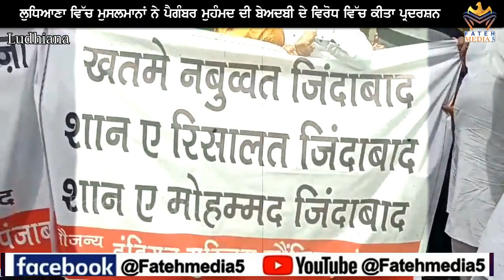ਲੁਧਿਆਣਾ ਵਿੱਚ ਮੁਸਲਮਾਨਾਂ ਨੇ ਪੈਗੰਬਰ ਮੁਹੰਮਦ ਦੀ ਬੇਅਦਬੀ ਦੇ ਵਿਰੋਧ ਵਿੱਚ ਕੀਤਾ ਪ੍ਰਦਰਸ਼ਨ